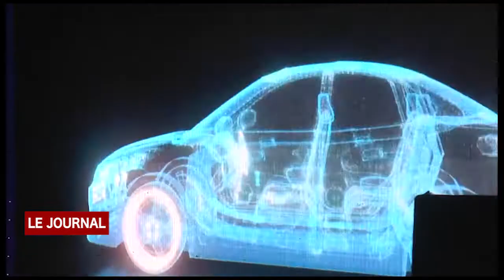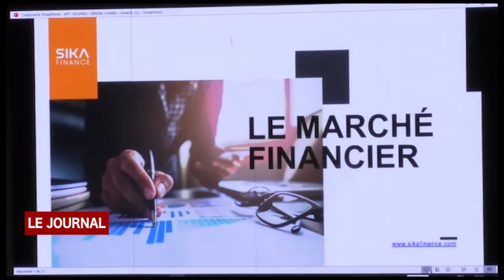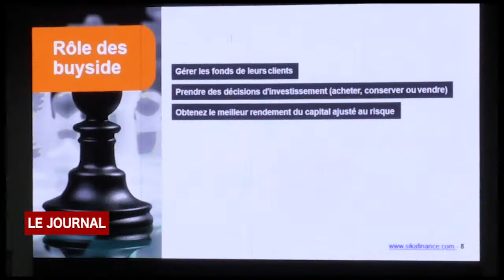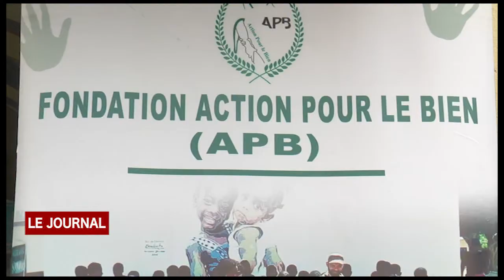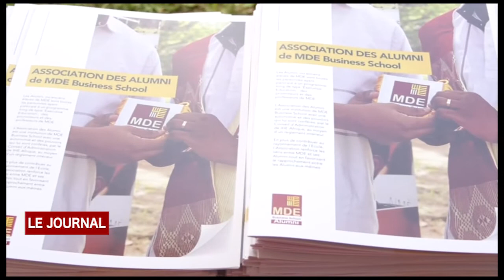BUSINESS 24: LE JOURNAL DU 10 MAI 2022